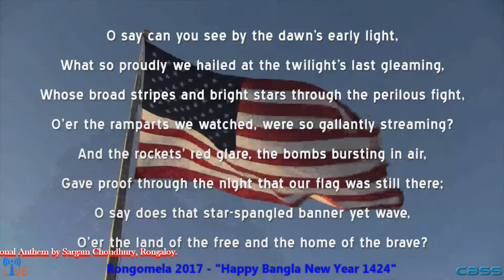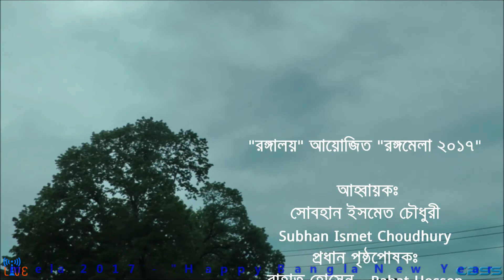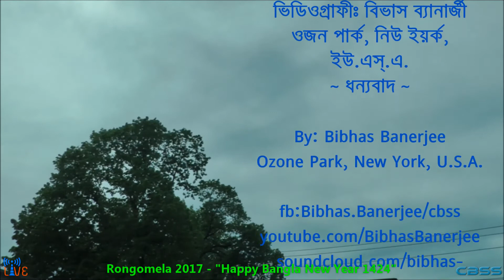Rongaloy NY 2017 - US National Anthem by Sargam Choudhury -CBSS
বাংলা নববর্ষ ১৪২৪ "আলোকের এই ঝর্নাধারায় ধুইয়ে দাও"
২৯ শে এপ্রিল ২০১৭, শনিবার,  সকাল ১০:০০ টা হতে রাত ১০:০০ টা
St. Ignatius Loyola Parish, 129 Broadway,
Hicksville, New York - 11801